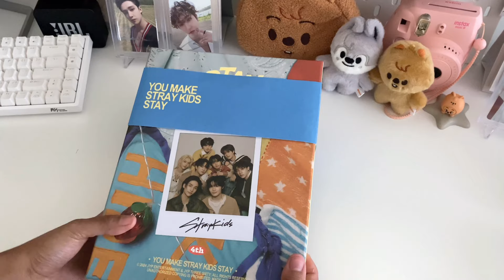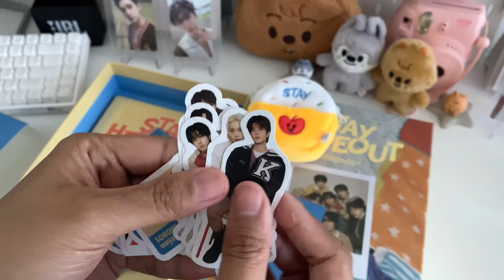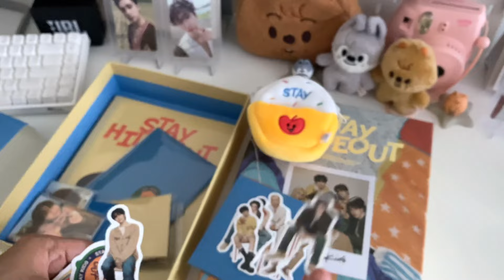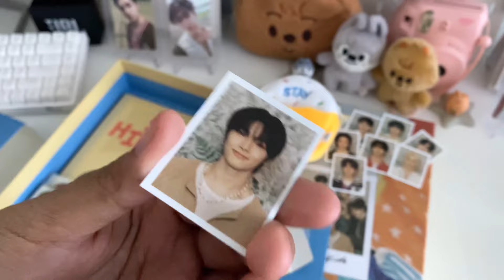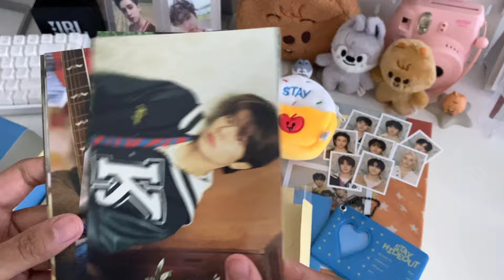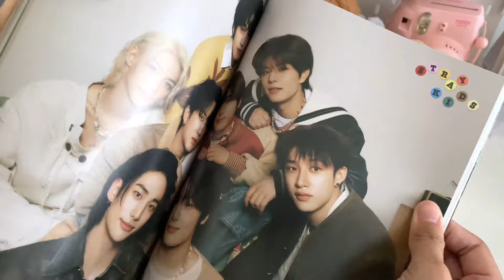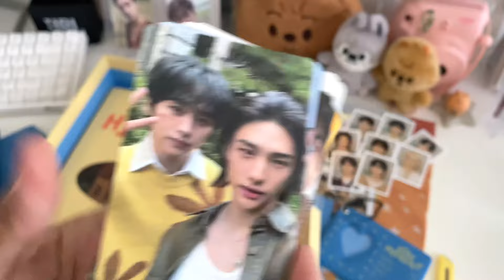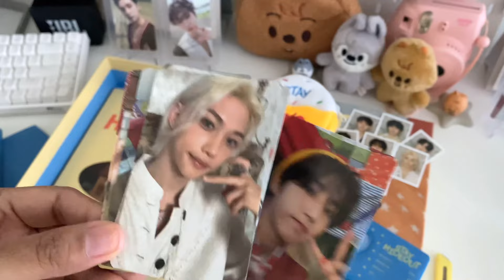stay vlog // unboxing stray kids 4th generation official fanclub (stay hideout)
🧁 it’s finally here!! a quick unboxing of skz 4th gen membership fankit!